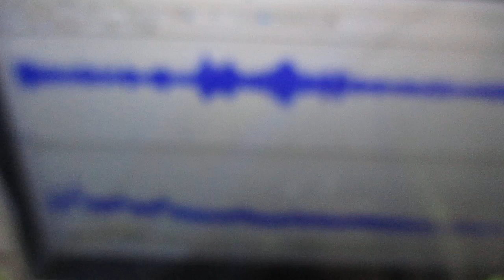メガヘルツの超音波発振制御プローブ ultrasonic-labo